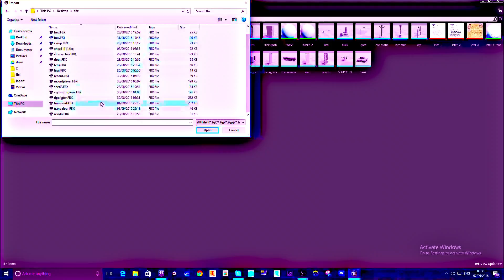a chair for sitting